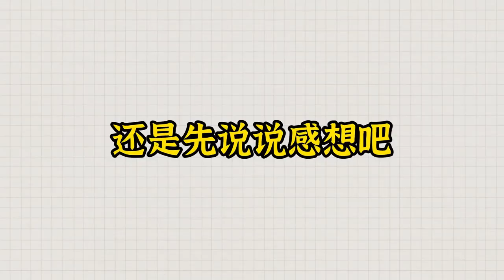[Engsub] Project C's New Year Pyjama Party | Gift Exchange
| 22.01.02 |

PROJECT C is a new trainee program of JYP China. They are planned to debut in China in 1st half of 2023 and are managed by JYPE and their CHINA division (Fanling Culture).
06 revealed members are Luo Yan, Liu Fujie Victor, Li Xijie, Huang Wenjin, Bai Yuanhao, and Liang Zexin.

*This video is uploaded with the aim to support Project C, not for any commercial purposes.
*Translations may contain inaccuracies, please correct me if you find out them.